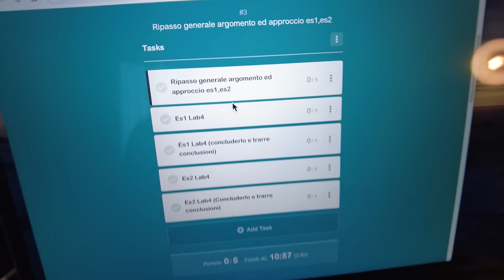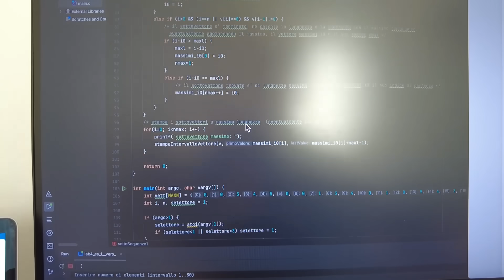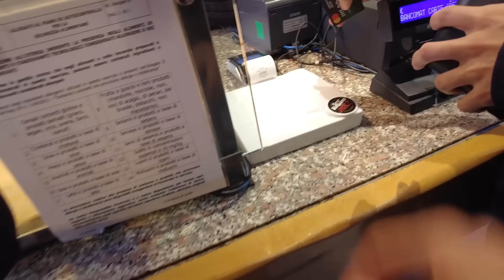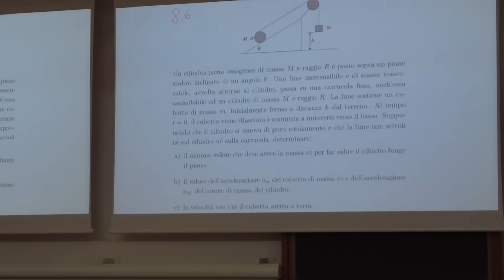Una Giornata al Politecnico: la vita di un ingegnere informatico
Ciao sono Marco, studente di ingegneria informatica al Politecnico di Torino, oggi condivido una giornata tipica della mia vita universitaria. Dalla sua routine mattutina fino alle lezioni, studio, e una pausa pizza. Ecco com'è essere uno studente di ingegneria al Politecnico.Oggi ti mostrerò come gestisco il mio tempo, i metodi di studio, e la vita sociale di un ingegnere!

0:00 - Come inizio la mia giornata al Politecnico
0:58 - Organizzare lo studio mattutino di programmazione
2:03 - Cosa mi porto all'università
4:32 - Il primo ingresso al Politecnico: cosa aspettarsi
5:14 - La pausa pranzo ideale per studenti
7:01 - Come gestisco lo studio pomeridiano
8:24 - Strategie di studio efficaci al Politecnico
9:01 - Allenamento serale: come mi mantengo in forma

canzone nel video - bees in the garden